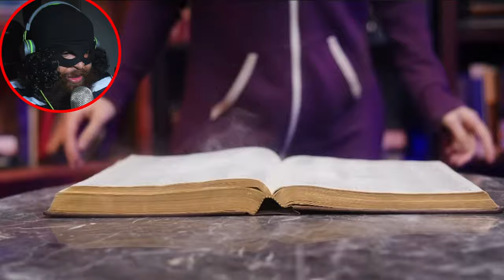If Among Us Had A Phantom @shilohandbros REACTION!